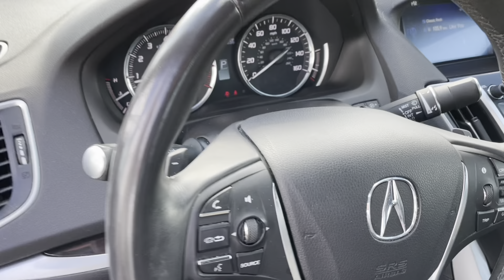2015 Acura TLX